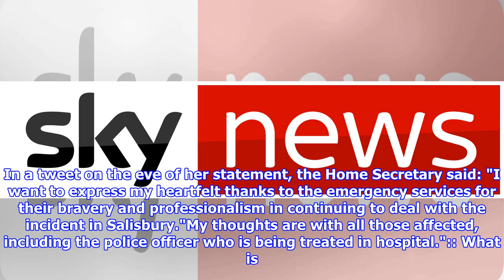News - Former spy and daughter in coma after assassination attempt in Salisbury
4:17am 8th March 2018 (Updated 8:47am 8th March 2018) The Home Secretary is to make a Commons statement on the Salisbury poisoning mystery amid calls for a police investigation into 14 suspected spying-related deaths in recent years. Amber Rudd will report to MPs on the dramatic disclosure by Scotland Yard that Sergei Skripal and his daughter Yulia were poisoned by a deadly nerve agent and targeted in an attempt to murder them. Anti-terror chiefs have also revealed that a police officer who was first on the scene when the former Russian double agent and his daughter were discovered is now also fighting for his life in hospital. In a tweet on the eve of her statement, the Home Secretary said: "I want to express my heartfelt thanks to the emergency services for their bravery and professionalism in continuing to deal with the incident in Salisbury."My thoughts are with all those affected, including the police officer who is being treated in hospital.":: What is a nerve agent and how does ...